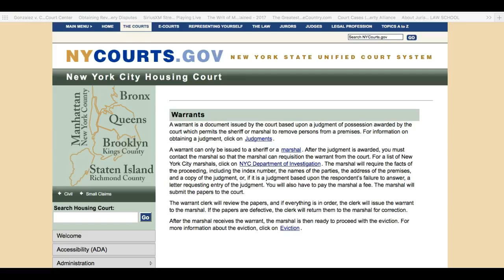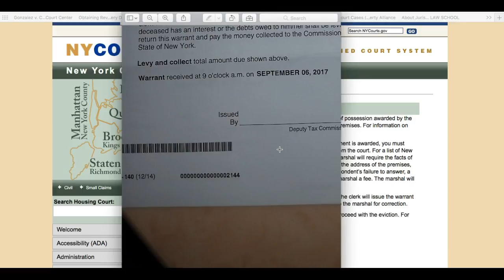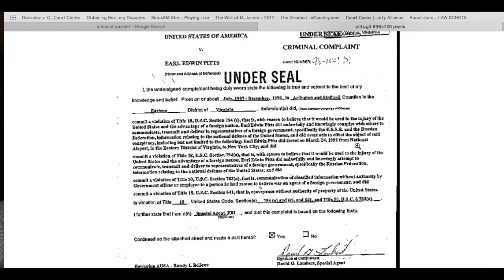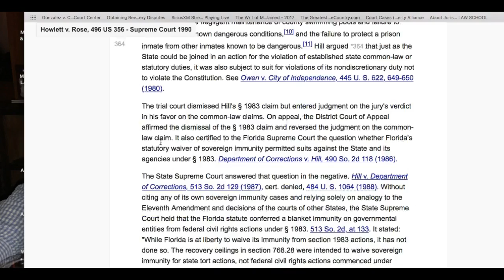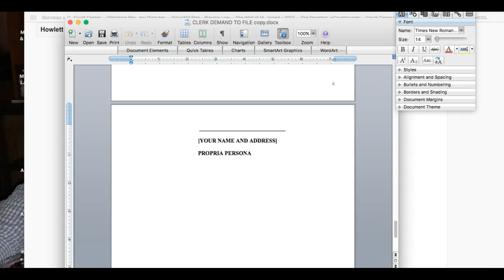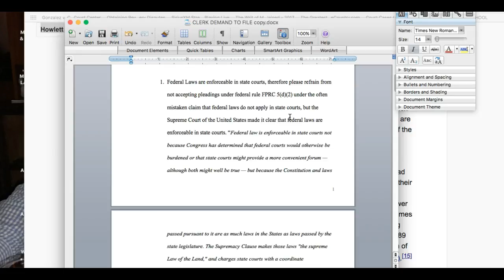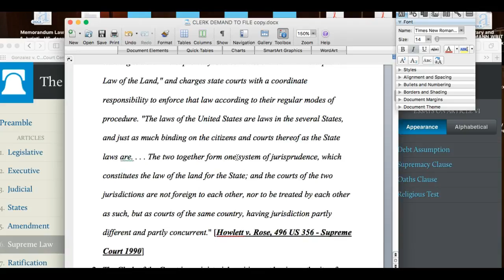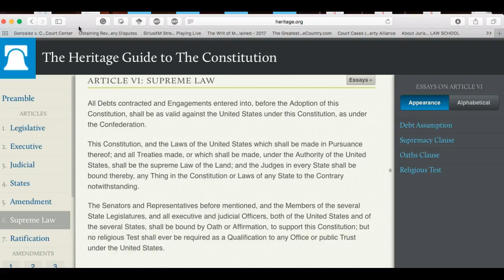CHILD SUPPORT USING FAKE WARRANTS AND CASE LAW FORCING CLERK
HERE I SHOW HOW CHILD SUPPORT USES A FAKE WARRANT TO TRICK OR BY FEAR TO HAVE YOU SEND THEM MONEY.
I SHOW YOU A SUPREME COURT CASE LAW TO FORCE CLERKS TO ACCEPT YOUR PAPERWORK